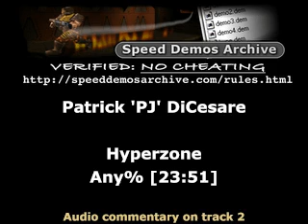Hyperzone (SNES) speed run in 23:51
This is a 3:21 improvement over the current SDA run.  I mostly did this run just to remove that run from the site, tbh.  That said, I did do a bit of optimization.  Though this game is essentially an autoscroller because you can't do anything to *speed up* the ship, there are many things that slow you down.  Avoiding these and getting fast boss kills are what lead to a good time.

Boss fights are the major time sink in this game.  I had exceptionally good boss fights on every level except for the blue worm refight in Hyperzone.  The instances in which I got hit or drove off course were insignificant compared to the boss kills; for comparison, I saved time in levels 1, 4, and 6 in this run over my PB, despite my PB cruising at 448 speed for the entirety of those 3 levels.  Getting hit/driving off course slows down the ship, but not by much.

One major timesaver I lost is from getting two ship upgrades in one level.  Level 3 is the best candidate for this and my points were set up well for it (ship upgrades/lives are based on points), but I missed it just barely.  This was the biggest "mistake" in the run and cost 8 seconds.  However, my pb got this trick and was still slower on the stage where it matters because I triggered invincibility on the boss.

Overall a really good run, thanks to the boss fights.  A run with similar boss fights but the ship upgrade skip and fewer hits could save 15-20 seconds I'm sure.  I don't care to try though.